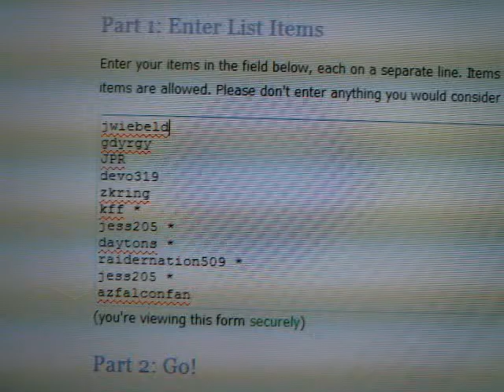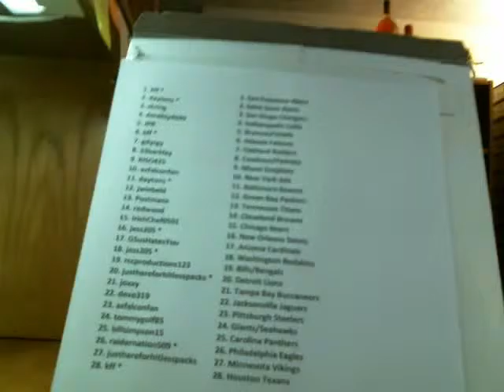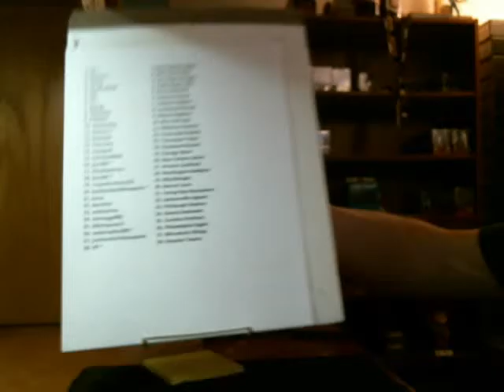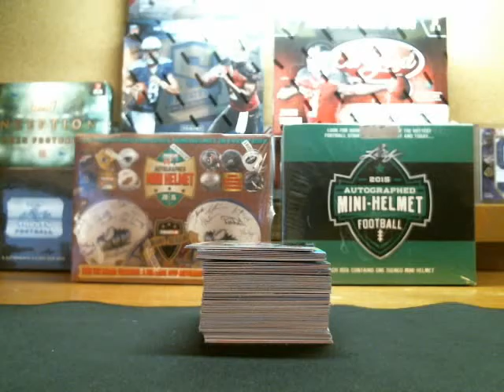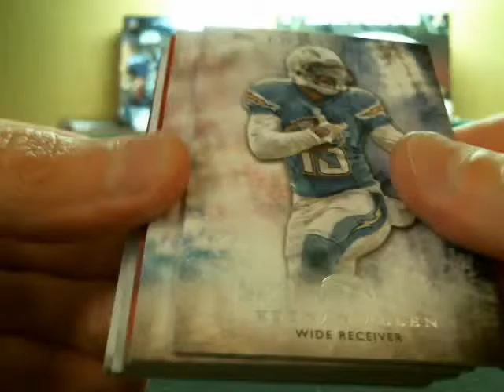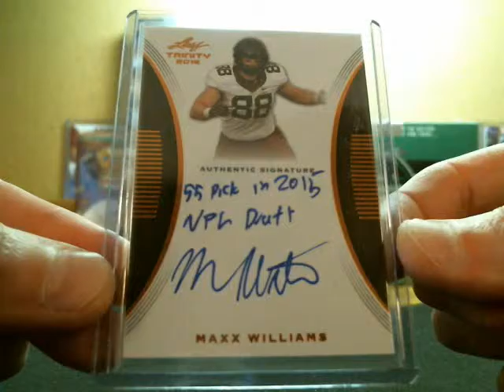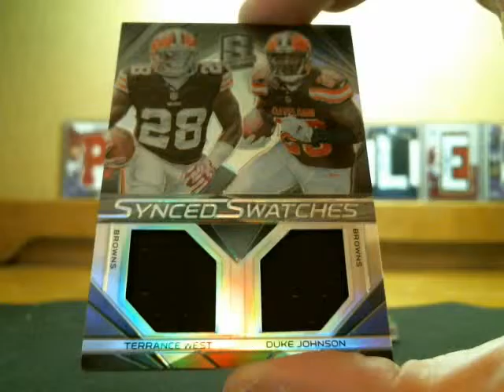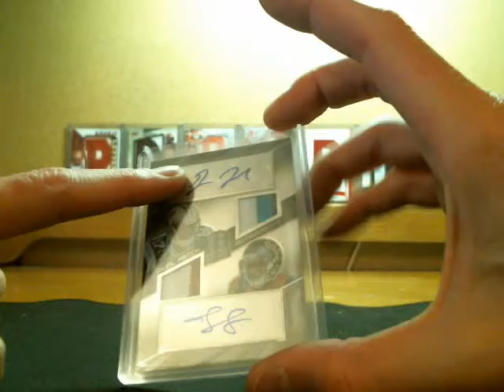P_Doubles September 13th 8-Box Football Mixer